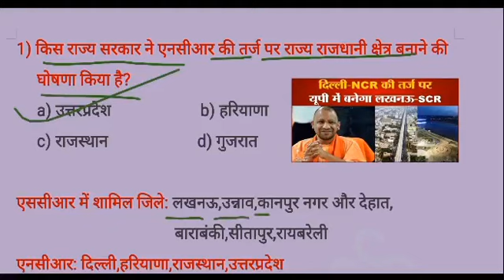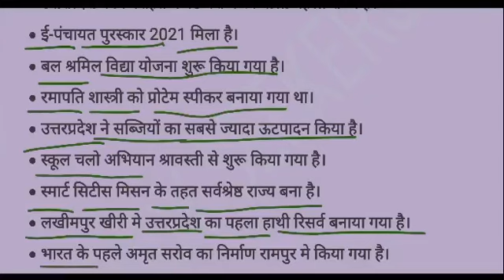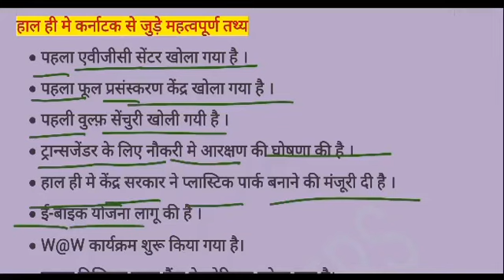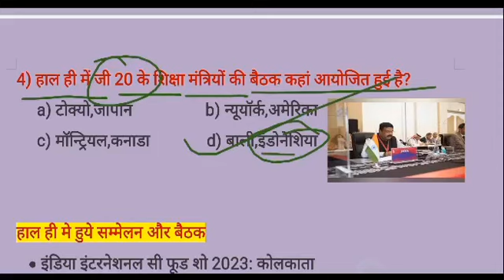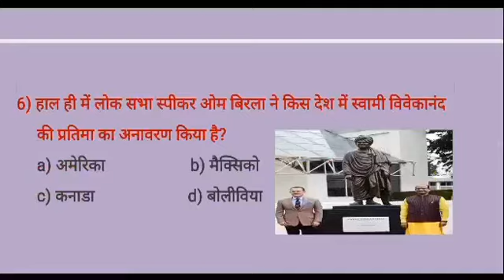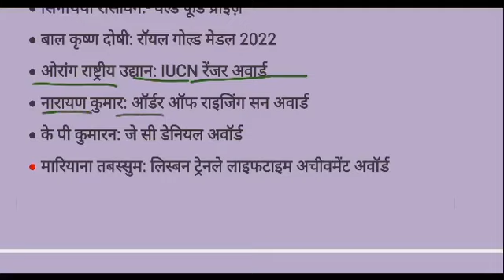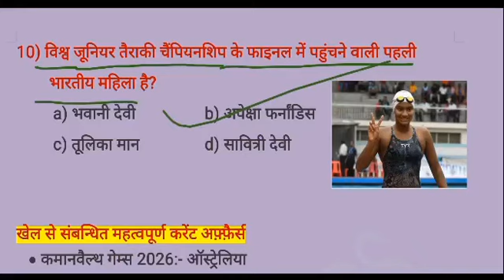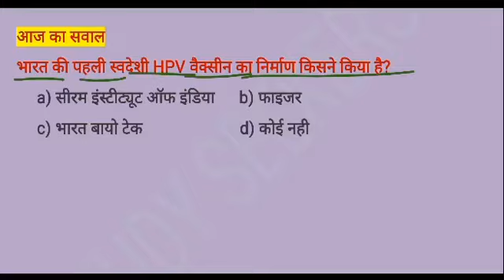5 SEPTEMBER 2022 CURRENT AFFAIRS | DAILY CURRENT AFFAIRS IN HINDI| DAILY REVISION|STATIC GK|TODAY GK